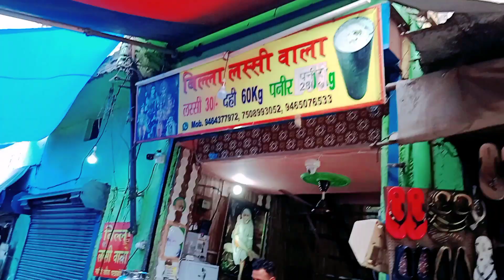Vlog :Billa Lasi Bala sweetlasi Rs 30 🙏🙏🙏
Vlog :Billa Lasi Bala sweetlasi Rate 30 Rs 🙏🙏🙏